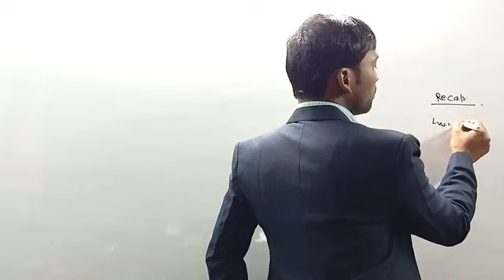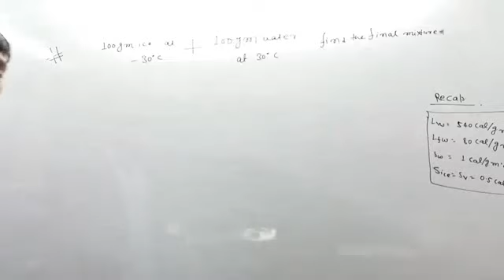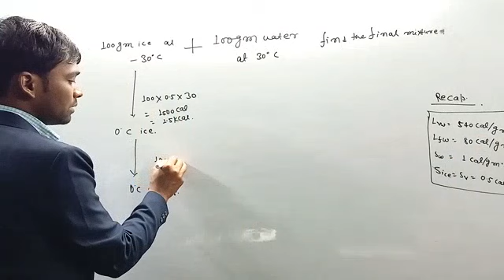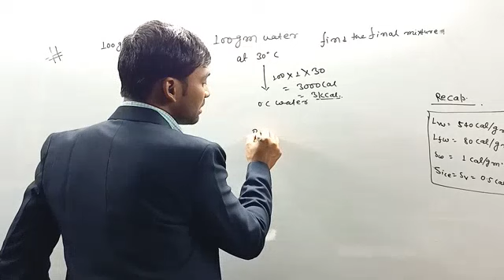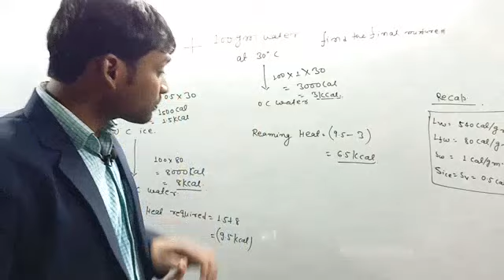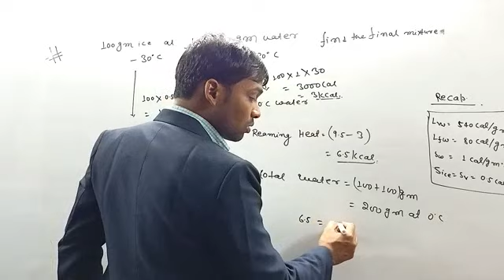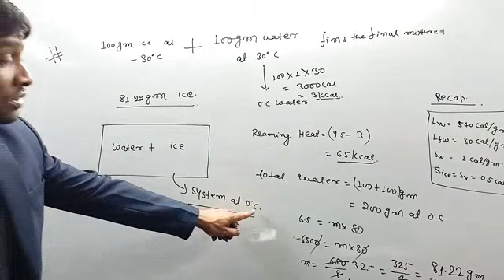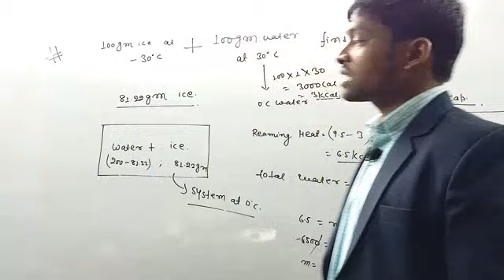Heat class 11th||Lecture-20||problem based on latent heat of fusion and vaporization (part- 02)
problem based on latent heat of fusion and vaporization (part-02)
when two substance mixed ice and water then final mixture of system
follow FB page-pankaj physics center